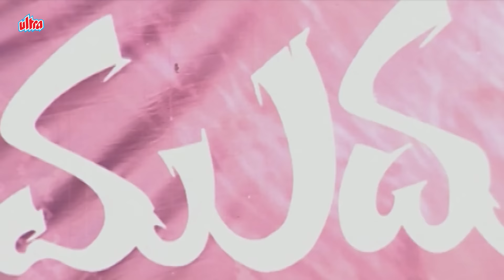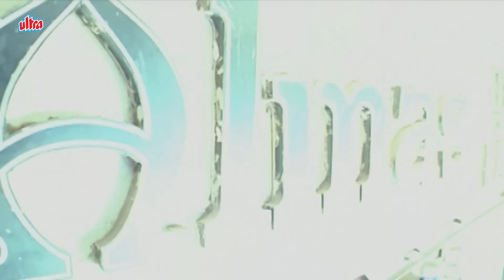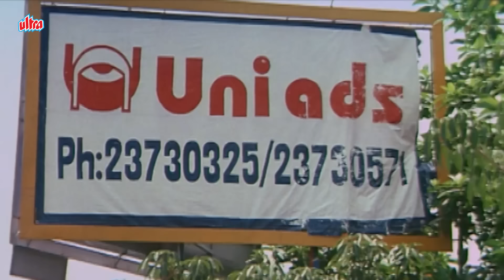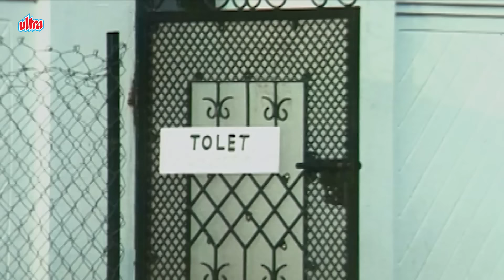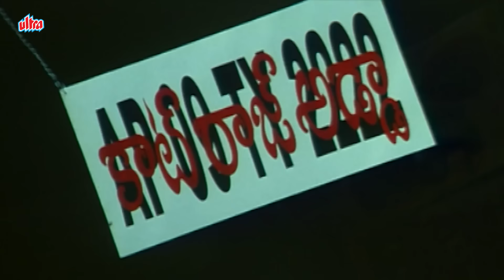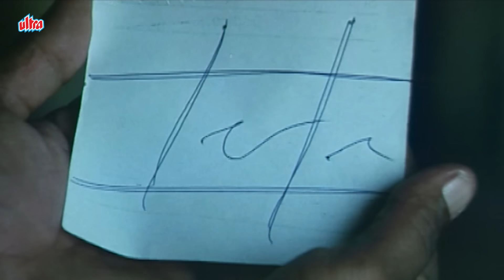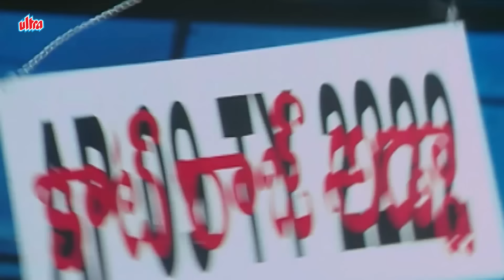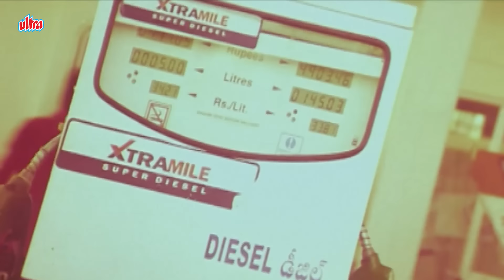4 दोस्तों ने गोल्ड के लालच मैं निकाली दफ़न की हुई लाश | New Released Full Hindi Dubbed Action Movie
4 दोस्तों ने गोल्ड के लालच मैं निकाली दफ़न की हुई लाश | New Released Full Hindi Dubbed Action Movie

Watch Hindi Super Hit Action Movie "HIGHWAYTHE WHEELS OF ACTION".

Star Cast : Saikumar,Punit Issar